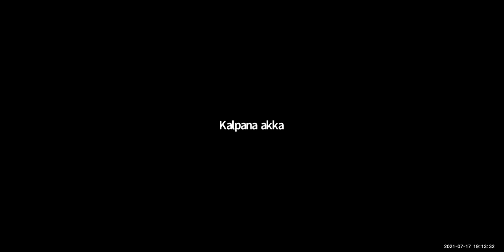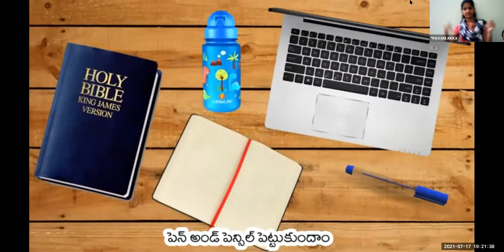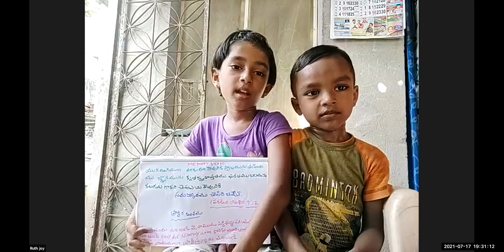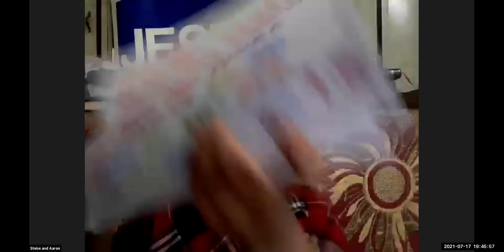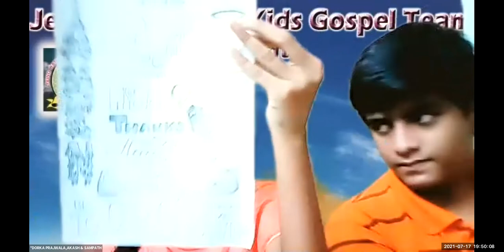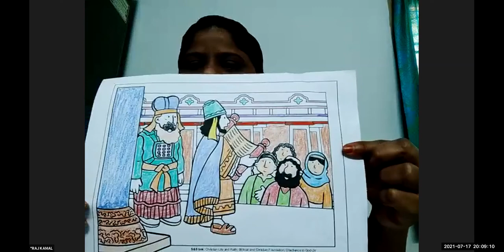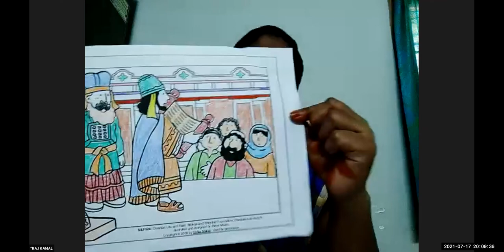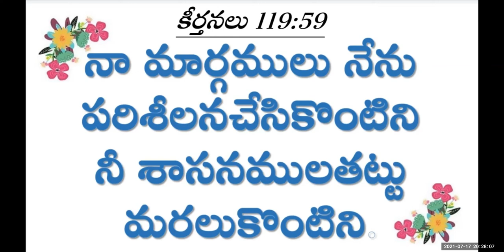LW & KGT CHILDREN CLUB~17th JULY 2021~DAY# 468~ KING JOSIAH PART 2~ RAJ KAMAL